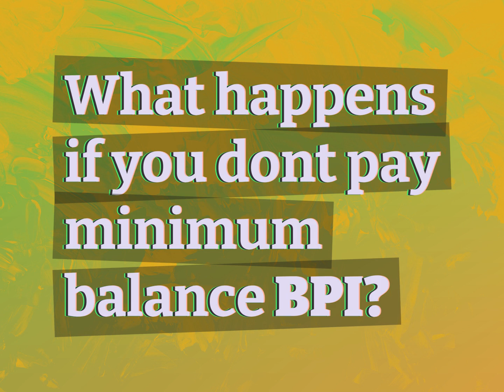What happens if you dont pay minimum balance BPI?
James Webb (2022, August 7.) What happens if you dont pay minimum balance BPI?
    WHYS.video